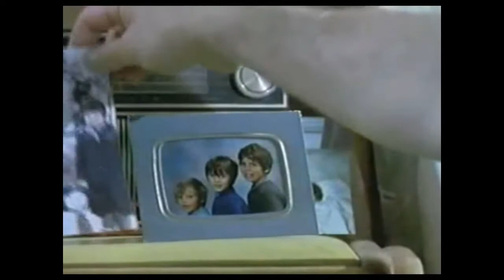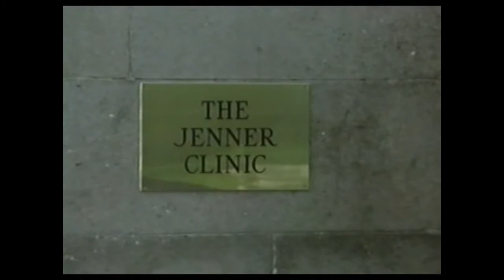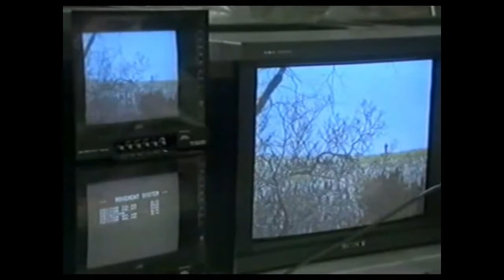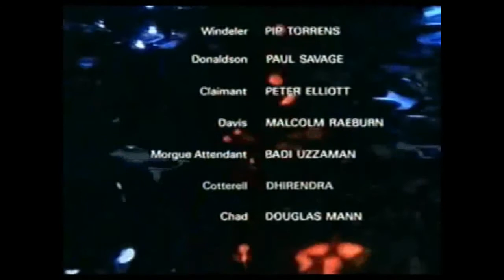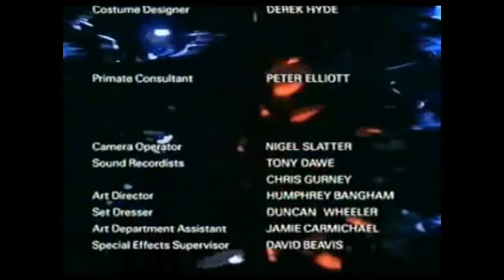Chimera 2 of 4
Chimera is a British science-fiction horror drama made by Anglia Television for ITV in 1991. It is based on the 1982 novel of the same name about genetic engineering by Stephen Gallagher.

Rare and hard to find, this was aired on TV once in its unedited form (AFAIK) over 4 episodes and shown again a few years later in an edited film of around 90mins. There was an official DVD release in 2010 but commands a fairly high price. I saw this on TV when it originally aired and it has always stuck with me. It makes me appreciate a time when we didn't have every little aspect of a film/show spoiled by social media and known months beforehand.